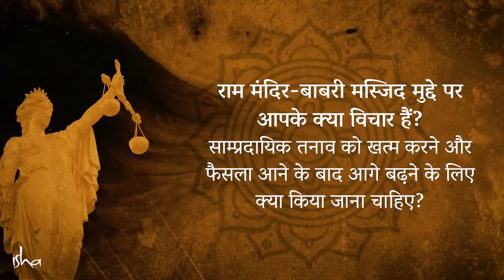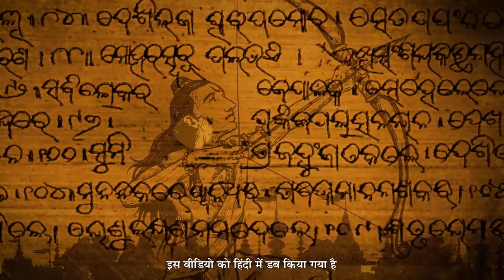राम या बाबर: भारत को किसकी जरूरत है? (Ayodhya Verdict) | Sadhguru Hindi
सद्‌गुरु बाबर और राम की विरासत की तुलना कर रहे हैं, और समझा रहे हैं कि राम मंदिर और बाबरी मस्जिद मुद्दे से पैदा हुए संघर्ष से परे जाने के लिए भारत को क्या करने की जरूरत है।

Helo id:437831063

Transcript:
बाबर की विरासत को इस देश से पूरी तरह से मिटा देना चाहिए।
किसी को भी आज के मुस्लिमों की पहचान को इस इंसान से जोड़ने का गुनाह नहीं करना चाहिए।
क्योंकि ये किसी भी तरह से एक सच्चा मुसलमान नहीं है।
श्री राम ने कभी, ये दावा नही किया कि वे हिन्दू हैं,
लेकिन आज वे इस देश में एक आइकॉन हैं, क्योंकि उनकी वजह से सही तरह के गुण फैल रहे हैं, जो दुनिया में महान सभ्यताएं बनाने के लिए जरुरी हैं।

प्रश्न – राम मंदिर-बाबरी मस्जिद मुद्दे पर आपके क्या विचार हैं? साम्प्रदायिक तनाव को ख़त्म करने और फैसला आने के बाद आगे बढ़ने के लिए क्या किया जाना चाहिए?
सद्‌गुरु – इस पूरे मुद्दे के दो अलग-अलग आयामों को समझना, और कोई निर्णय लेने से पहले सावधान होना इसलिये जरुरी है... क्योंकि राम छह हज़ार से ज्यादा साल पहले हुए थे। उन्होंने क्या किया और क्या नहीं किया, दक्षिण भारत में इस पर काफी चर्चा होती है, उत्तर भारत में इन चीज़ों पर चर्चा नहीं होती, वे बस उनकी पूजा करते हैं। दक्षिण भारत उन पर कुछ चर्चाएँ करता है। लेकिन छह हज़ार साल पुराना आइकॉन, जिन्होंने लोगों को पवित्रता की दिशा में, सच्चाई की दिशा में, और आपस में करुणा रखने की दिशा में प्रेरित किया है – वो भी हज़ारों पीढ़ियों को। आपको, इस आइकॉन से छेड़छाड़ नहीं करनी चाहिए। इससे फर्क नहीं पड़ता कि ऐतिहासिक रूप से, क्या सही है और क्या गलत – क्योंकि वास्तविकता तो कोई भी नहीं जानता।
हर कोई बस वही सामान्य कहानी जानता है कि वे कहाँ गए, क्या हुआ, उनके जीवन में क्या घटनाएं हुई थीं। उन्होंने क्या किया? उन्होंने ऐसा क्यों किया? आप इसका विश्लेषण नहीं कर सकते आप उनके मनोरोग चिकित्सक नहीं हैं। मैं यूथ एंड ट्रुथ अभियान के किसी कार्यक्रम में था और कोई कह रहा था – “उनमें असुरक्षा का भाव था”।
मैंने कहा – “आप उनके मनोरोग चिकित्सक नहीं हैं, छह हज़ार साल पहले वो इंसान सुरक्षित था या असुरक्षित आपको कैसे पता? ये बकवास है।”
लेकिन वे एक आइकॉन हैं, जिन्होंने पीढ़ियों तक लाखों लोगों को प्रेरित किया है। आपको उससे छेड़छाड़ नहीं करनी चाहिए, क्योंकि मानवता को ऐसे आइकॉन की जरूरत है। आप राम को ले सकते हैं, कृष्ण को ले सकते हैं, जीसस को ले सकते हैं, बुद्ध को ले सकते हैं, और उनकी कमियाँ निकाल सकते हैं, और आज कह सकते हैं देखिये इन्होंने ये किया, ये ठीक नहीं था, वो ठीक नहीं था, वे जातिवाद करते थे, ये ऐसे थे, और वे वैसे.. ये बकवास है। ऐसी चर्चा उनके बारे में उचित है, जो आज दुनिया में मौजूद हैं। वे छह हज़ार साल पहले थे, आप उन पर अब फैसले सुनाना चाहते हैं? नहीं वे मानवता की मदद कर रहे हैं, एक आइकॉन के रूप में। आपको इस आइकॉन से छेड़छाड़ नहीं करनी चाहिए। वे किस बात के आइकॉन हैं? वे स्थिरता के आइकॉन हैं, वे जल्दबाजी में कदम नहीं उठाते। जब कदम उठाना होता है, तो वे निर्णायक कदम उठाते हैं, लेकिन किसी बात पर प्रतिक्रिया नहीं देते। वे सचेतन होकर काम करते हैं। युद्ध हो तो वे युद्ध करेंगे, और समर्पण करना हो, तो समर्पण। राज्य छोड़ना हो, तो राज्य छोड़ देंगे, लेकिन सबकुछ चेतनता में,  और संतुलित तरीके से। इसी वजह से आज हम उनकी पूजा करते हैं।
क्योंकि उनमें आज़ादी है, जीवन के नाटक से गुजरने की, उनके जीवन में हद से ज्यादा नाटक है। लेकिन वे उससे सहजता से गुज़रते हैं, वो भी बिना किसी प्रतिक्रिया के। वे बिना किसी के प्रति क्रोध की भावना के उस नाटक से गुज़रते हैं। जब उन्होंने रावण को मारा, जिसने उनकी पत्नी को चुराया था और तबाही मचाई थी, वे उसकी भी मृत्यु पर पश्चाताप करते हैं। कि मुझे ऐसा करना पड़ा। वे इस तरह के इंसान हैं – आप उनसे छेड़छाड़ मत कीजिए। अगर ये  कहानी भी है, तो कहानी के भी साथ छेड़छाड़ मत कीजिए। भौगोलिक दृष्टि से क्या वे अयोध्या में पैदा हुए थे? हाँ। क्या वे इस बिंदु पर पैदा हुए थे? पर.. क्या आप खुद जानते हैं कि आप किस बिंदु पर पैदा हुए थे? हेल्लो?
छह हज़ार साल पुराने इंसान की बात भूल जाइए, आप तो अभी जिन्दा हैं। क्या आप जानते हैं आपकी माँ ने आपको ठीक किस बिंदु पर जन्म दिया था? मैं पूछ रहा हूँ, क्या कोई जानता है? नहीं। तो ये हास्यास्पद तर्क है। अब बाबर। बाबर चंगेज़ खान के बाद की तीसरी पीढ़ी के हैं। ये मंगोल साम्राज्य – मंगोल शब्द भारत में धीरे-धीरे मुग़ल बना गाया।